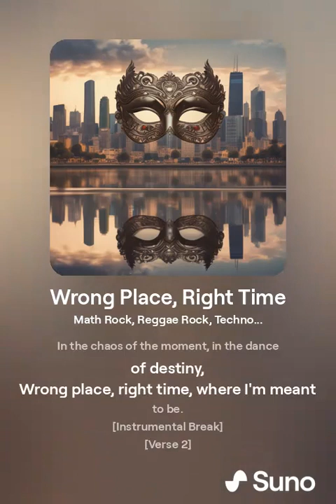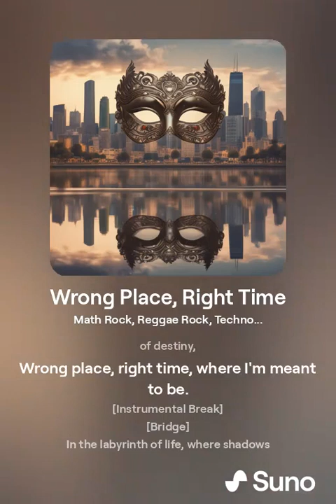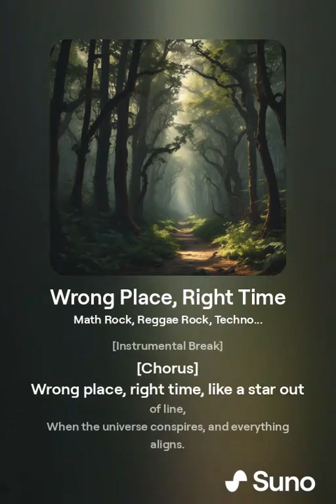Wrong Place, Right Time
Imagine this:  you have to go to a place that you are absolutely dreading.  And it is just not a pleasant place, but then you meet someone who has an impact on you.  So, it's the wrong place, but the right time to be there.